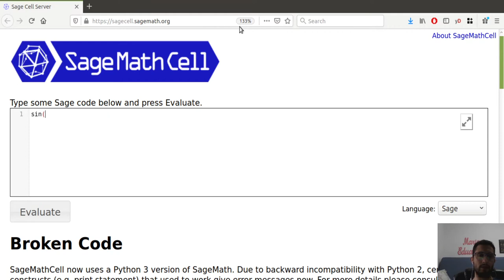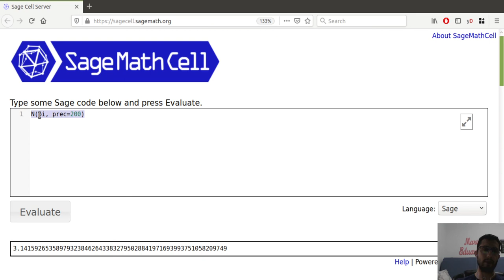SageMath: Trigonometria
Nesta aula, falamos sobre o funcionamento das funções trigonométricas no SageMath.